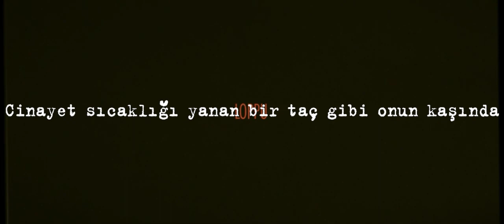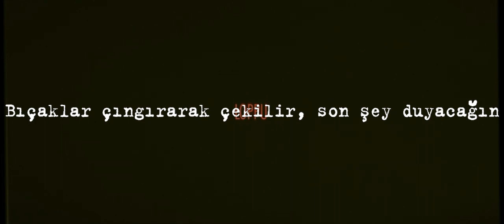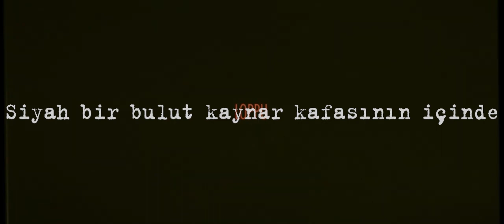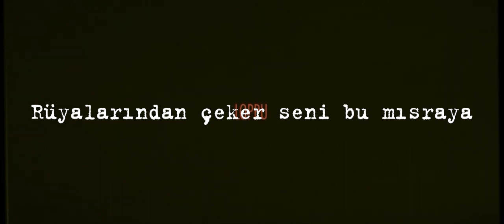ALAN WAKE II - Yötön Yö (Türkçe Çeviri)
Benim istediğim oyun olmasa da teknik açılardan bir sanat eseri olan bu oyundan Ahti (Martti Suosalo) tarafından seslendirilen bu şarkının Türkçe çevirisini sizlerle paylaşmak istedim. Bana kalırsa Remedy Entertainment oyuna gerçekten ruhunu dökmüş. Oyun içerisinde bulunan, gerçek hayatta ödüllere aday olabilecek 15 dakikalık kısa filmlerden, post-modern narrative'in en önde gelen örneklerinden biri olan hikâyesi ile ALAN WAKE II hakikaten önemli ve değerli bir yapım.